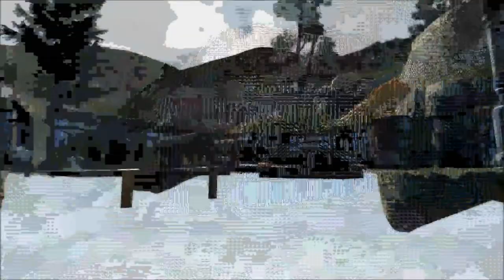My life in Defiance The Irathient vagabond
This is the "My life in Defiance" series in which I show all kinds of play throughs and I'll give you Defiance news.
I will also be posting some articles and the videos on my blog with the current post found under the following